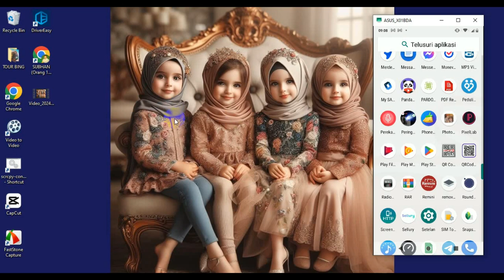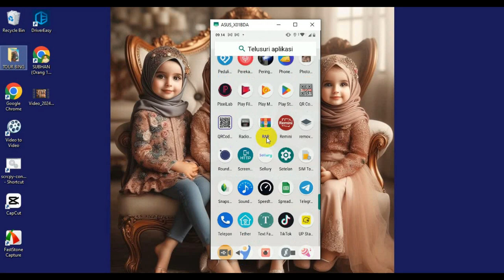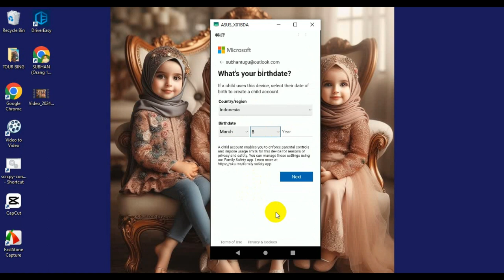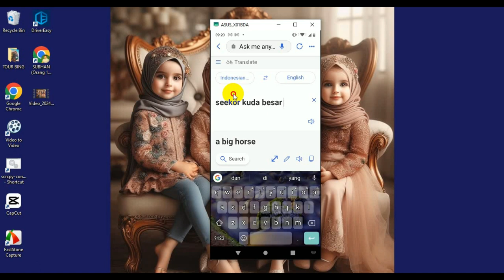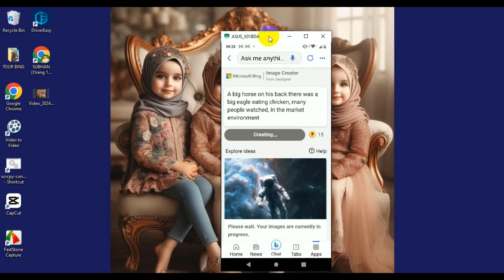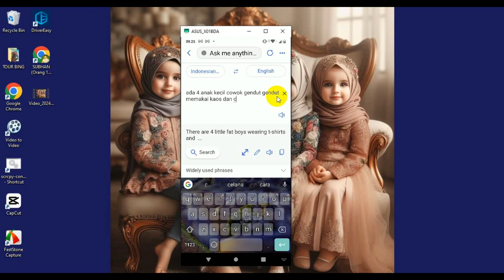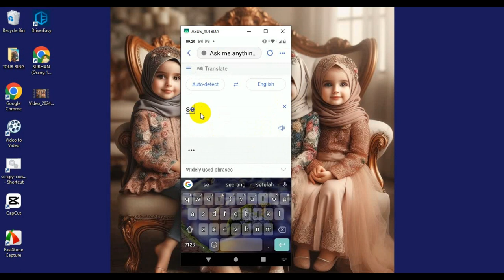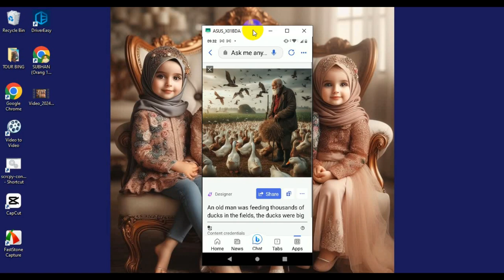CARA BUAT GAMBAR KEREN DENGAN HP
CARA BUAT GAMBAR KEREN DENGAN  HP  @subhanbedahan
tutorial bing chat gpt  ai, Anda bisa membuatnya di HP, unduh aplikasi bing-nya di playstore, ikuti angkahnya